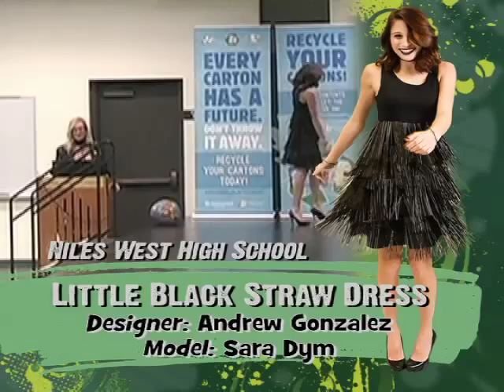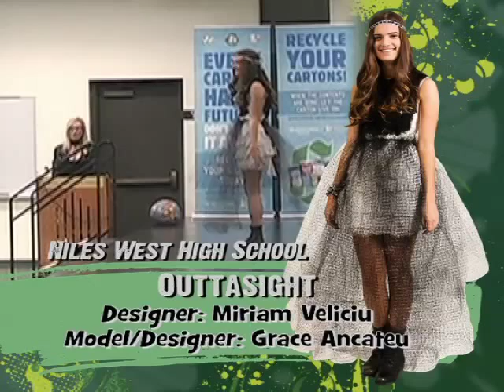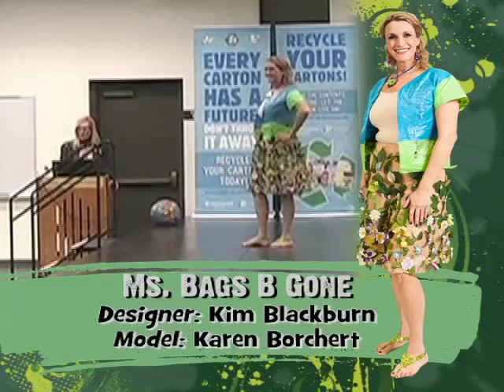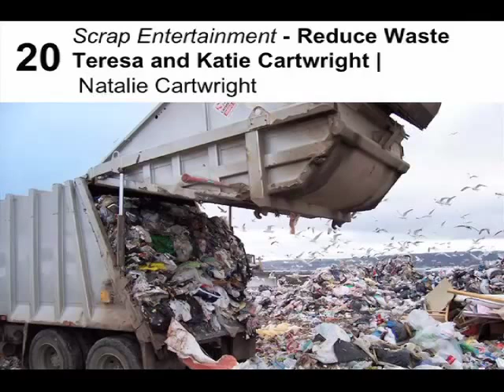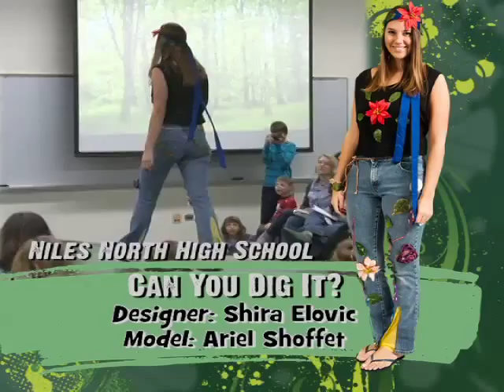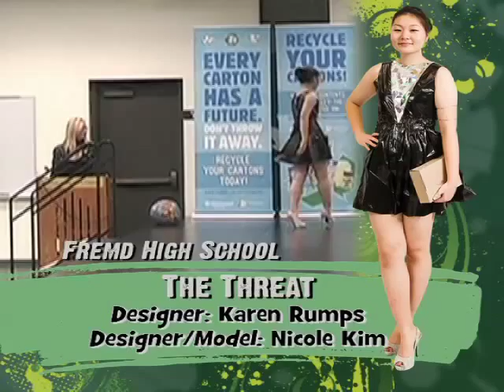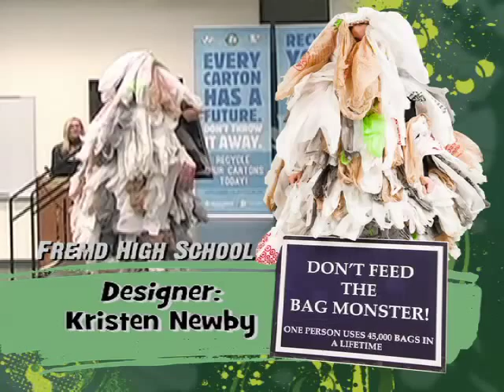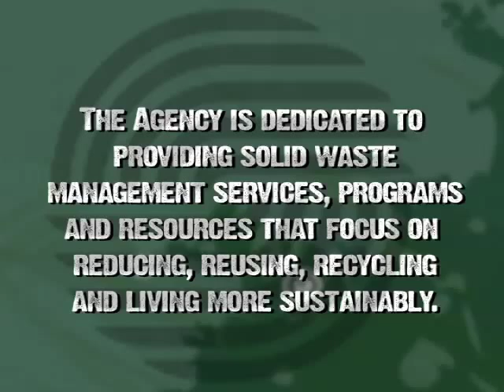SWANCC Trashy Fashion Show 2014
The Agency sponsors this community-based project to raise awareness about being resourceful rather than wasteful. Just because we can throw something away, doesn't mean that we should. Individuals of any age and gender, working alone or in small groups are welcome to participate. The project goal is to create an outfit with three accessories using found materials or items that you already have -- not to buy supplies.